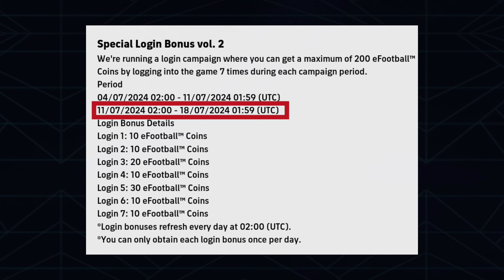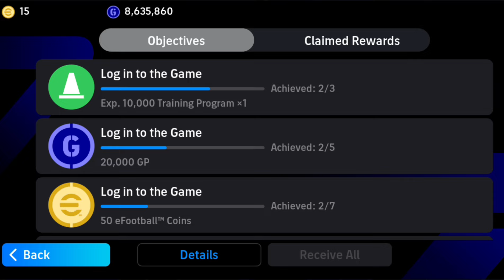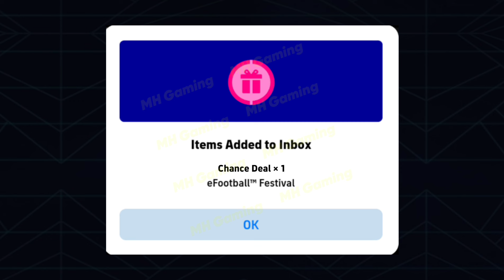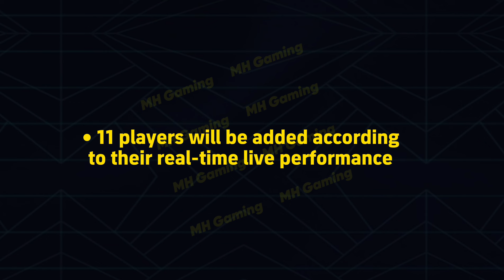New Campaign: What's coming on Monday & Thursday in eFootball 2024, Free Showtime, Free Coins & POTW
What's coming on Monday & Thursday in eFootball 2024, Showtime, Free Coins & POTW

What is coming on Tomorrow & next Monday in eFootball 24, Showtime, Free Coins, National POTW

Big Update: What is coming on Monday and next Thursday n eFootball 2024, New Epics, Showtime & Free Coins, National POTW Players

efootball 2024 mobile upcoming events
efootball 2024 new manager pack review
what happened to efootball 2024 today
best manager pack in efootball 2024
Upcoming Monday Epic Players details
Upcoming Monday Epic Players in eFootball 2024
Upcoming Monday new added players in eFootball 2024

What is coming on Tomorrow
What is coming on Monday and Thursday
What is coming new in eFootball 2024
What is coming after maintenance in eFootball 2024